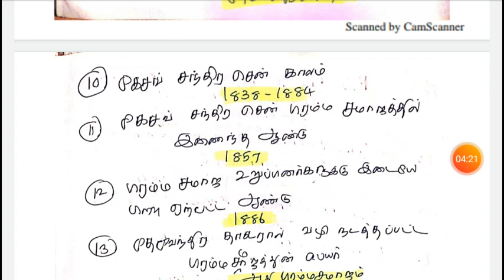19 ஆம் நூற்றாண்டு சமூக சீர்திருத்த இயக்கங்கள்... இத பார்த்து கேட்டா மட்டும் போதும்☺👍☺👍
Question pdf